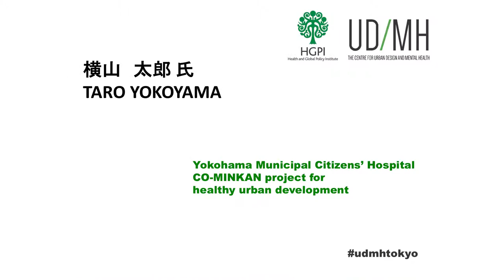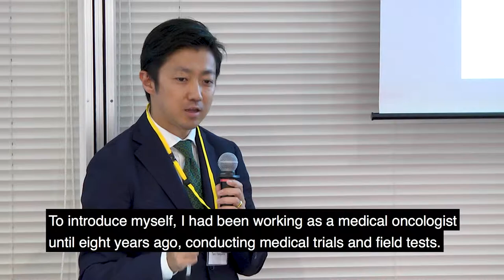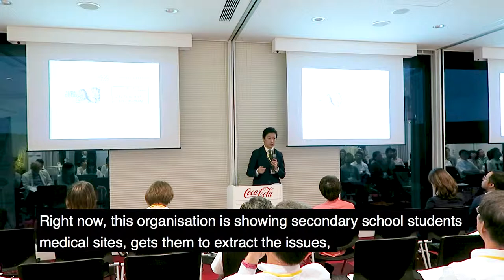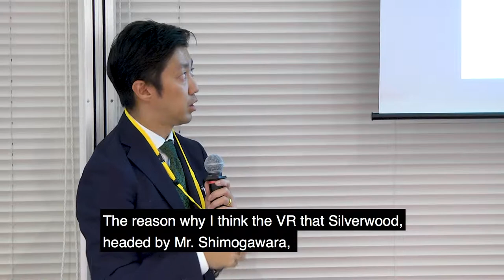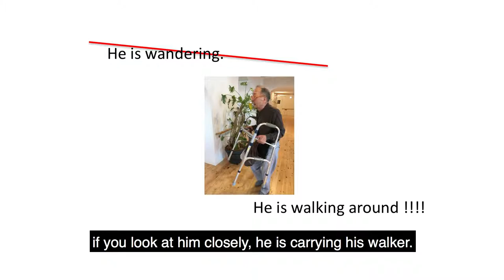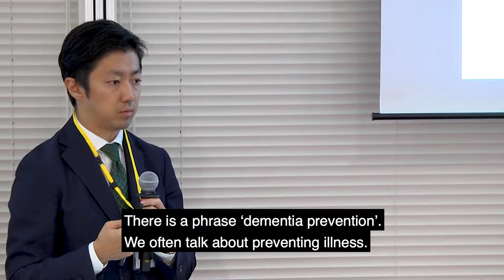The Tokyo Dialogue - Dementia is a city design challenge - Taro Yokoyama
TARO YOKOYAMA 横山 太郎 氏 is a medical oncologist and palliative care doctor at Yokohama Municipal Citizens’ Hospital. He works on the “CO-MINKAN” project, a privatized community center for healthy urban development. He also supports the development of a VR dementia simulation to increase insight for both carers and urban designers. He proposes that dementia is not a personal problem; it is a city problem: cities should be designed to better meet the needs of the super-ageing population by implementing dementia-friendly design.